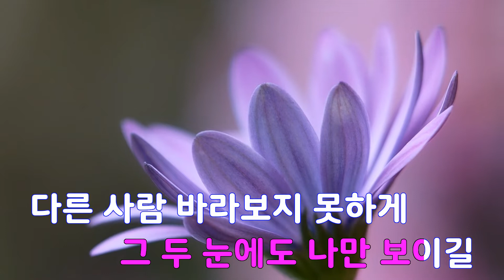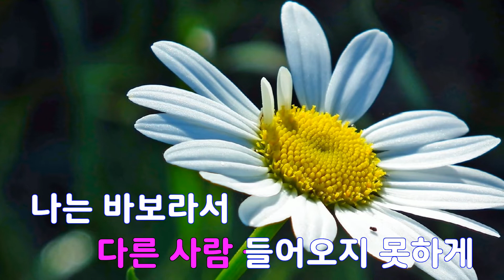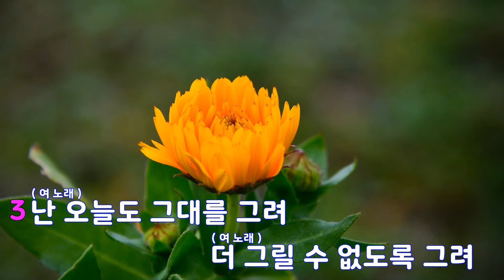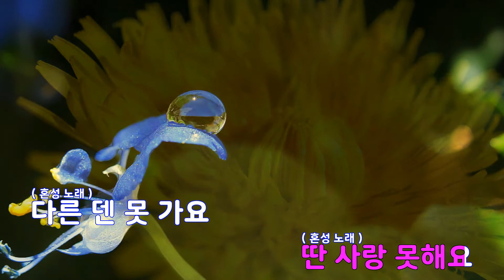[은성 반주기] 바보가슴 - 환희.숙희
바보가슴 - 환희.숙희
작사 ː 강은경, 작곡 ː 조영수